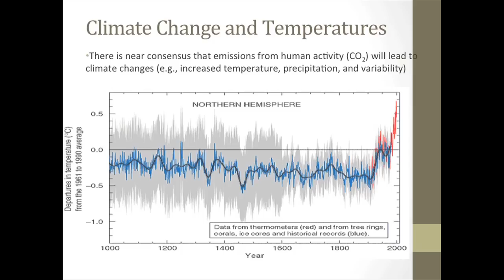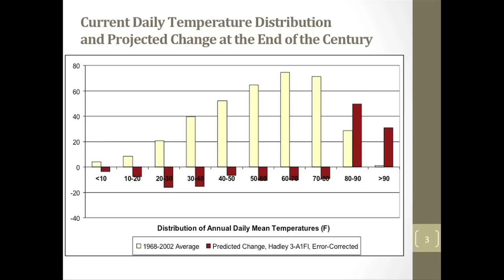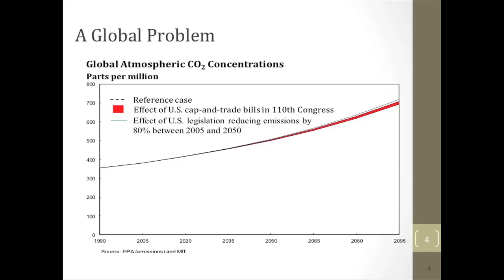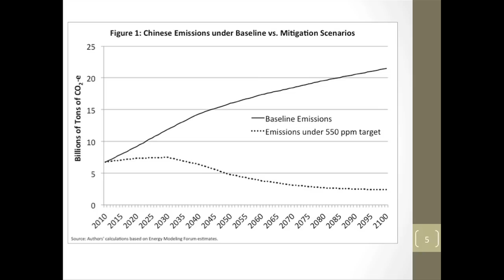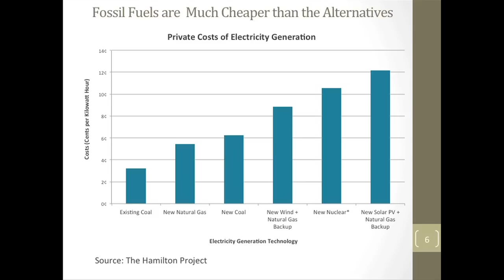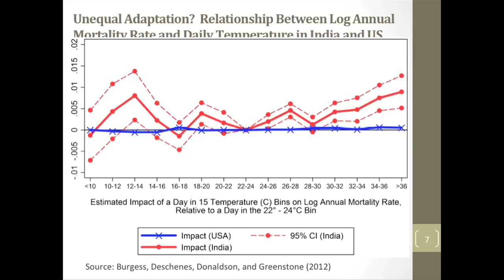The Forum: The Economics of Climate Change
Panelists:
Michael Greenstone, 3M Professor of Environmental Economics, MIT; Former Chief Economist, Council of Economic Advisers
Keith Johnson, Journalist, The Wall Street Journal
Richard Stewart, University Professor and John Edward Sexton Professor of Law; Director, Frank J. Guarini Center on Environmental and Land Use Law, NYU School of Law

Moderator:
Michael Livermore '06, Executive Director of the Institute for Policy Integrity, NYU School of Law